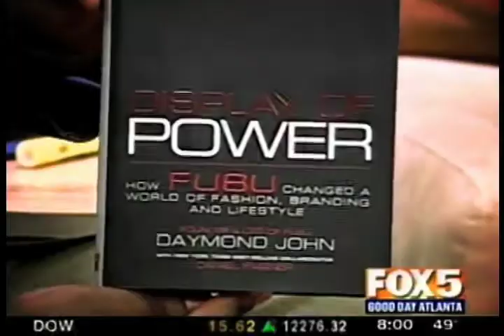Daymond John: An Evening With The Shark